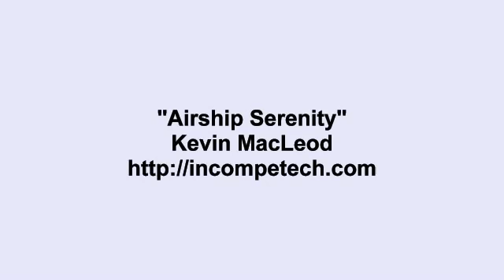Kevin MacLeod ~ Airship Serenity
this is a reupload from his Song
hope you like the music like i do

Kevin
MacLeod
Kevin MacLeod
Music
music
Musik
Free
free
free music
chill
chill music
Yoga
Yoga music
yoga chill
yoga
macLeod
macleod
kevin
calm music
backgroud music
music mix
cool music
oldschool music
music 2020
musically
music for studying
music 2019
music video
happy music
Kevin MacLeod
Kevin MacLeod Music
Kevin
MacLeod
Kevin MacLeod
Music
music
Musik
Free
free
free music
chill
chill music
Yoga
Yoga music
yoga chill
yoga
macLeod
macleod
kevin
calm music
backgroud music
music mix
cool music
oldschool music
music 2020
musically
music for studying
music 2019
music video
happy music
Kevin MacLeod
Kevin MacLeod Music
Kevin
MacLeod
Kevin MacLeod
Music
music
Musik
Free
free
free music
chill
chill music
Yoga
Yoga music
yoga chill
yoga
macLeod
macleod
kevin
calm music
backgroud music
music mix
cool music
oldschool music
music 2020
musically
music for studying
music 2019
music video
happy music
Kevin MacLeod
Kevin MacLeod Music
Kevin
MacLeod
Kevin MacLeod
Music
music
Musik
Free
free
free music
chill
chill music
Yoga
Yoga music
yoga chill
yoga
macLeod
macleod
kevin
calm music
backgroud music
music mix
cool music
oldschool music
music 2020
musically
music for studying
music 2019
music video
happy music
Kevin MacLeod
Kevin MacLeod Music
Kevin
MacLeod
Kevin MacLeod
Music
music
Musik
Free
free
free music
chill
chill music
Yoga
Yoga music
yoga chill
yoga
macLeod
macleod
kevin
calm music
backgroud music
music mix
cool music
oldschool music
music 2020
musically
music for studying
music 2019
music video
happy music
Kevin MacLeod
Kevin MacLeod Music
Kevin
MacLeod
Kevin MacLeod
Music
music
Musik
Free
free
free music
chill
chill music
Yoga
Yoga music
yoga chill
yoga
macLeod
macleod
kevin
calm music
backgroud music
music mix
cool music
oldschool music
music 2020
musically
music for studying
music 2019
music video
happy music
Kevin MacLeod
Kevin MacLeod Music
Kevin
MacLeod
Kevin MacLeod
Music
music
Musik
Free
free
free music
chill
chill music
Yoga
Yoga music
yoga chill
yoga
macLeod
macleod
kevin
calm music
backgroud music
music mix
cool music
oldschool music
music 2020
musically
music for studying
music 2019
music video
happy music
Kevin MacLeod
Kevin MacLeod Music
Kevin
MacLeod
Kevin MacLeod
Music
music
Musik
Free
free
free music
chill
chill music
Yoga
Yoga music
yoga chill
yoga
macLeod
macleod
kevin
calm music
backgroud music
music mix
cool music
oldschool music
music 2020
musically
music for studying
music 2019
music video
happy music
Kevin MacLeod
Kevin MacLeod Music
Kevin
MacLeod
Kevin MacLeod
Music
music
Musik
Free
free
free music
chill
chill music
Yoga
Yoga music
yoga chill
yoga
macLeod
macleod
kevin
calm music
backgroud music
music mix
cool music
oldschool music
music 2020
musically
music for studying
music 2019
music video
happy music
Kevin MacLeod
youtube music ,